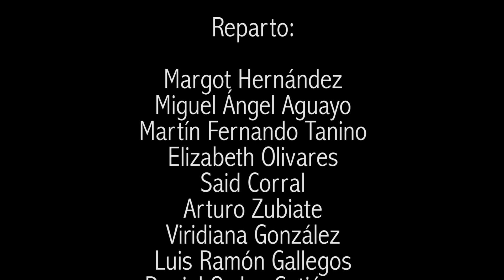Sangre en los Tacones (Trailer Official) | Obra de Teatro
Obra de Teatro Escrita por Humberto Robles.
Montaje y Dirección de la Compañía Teatro Espacio Agua Viva Chihuahua.